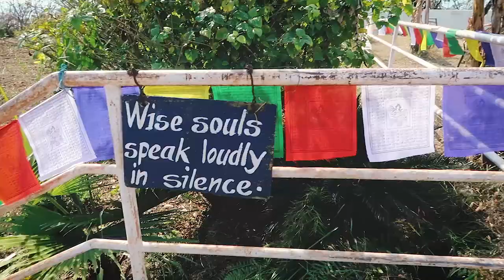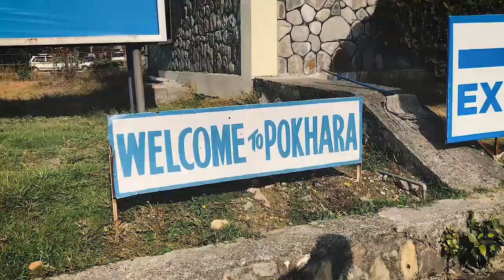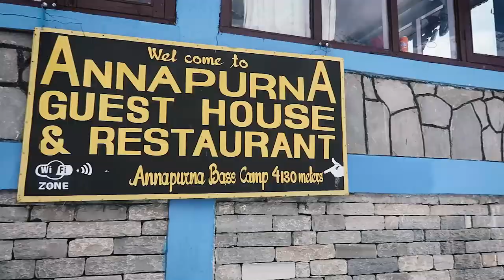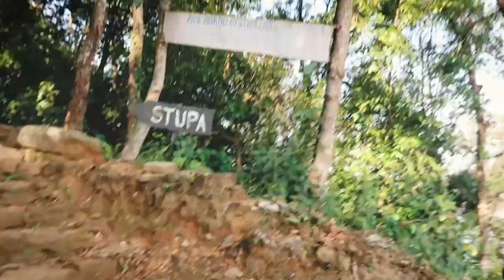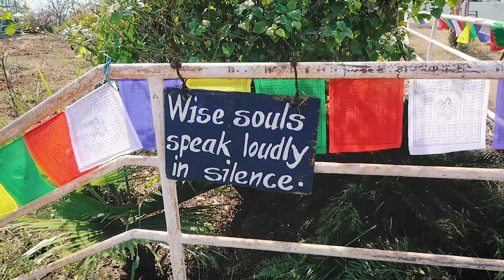Pokhara, NEPAL || Travel VLOG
The most beautiful city I've ever seen. Amazing nature, gorgeous lake and beautiful mountains. We took a helicopter ride up to Himalayas mountains, crossed the late on a boat and went to the highest hiking point in town to see the stunning view.

Equipment I use:
Main Camera
Second camera
My computer